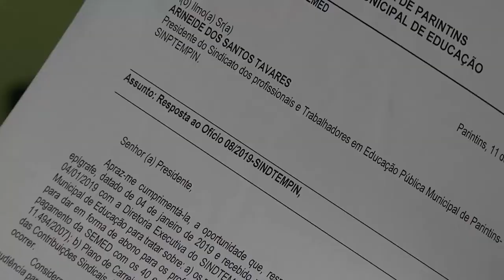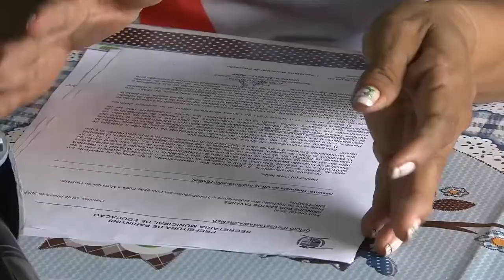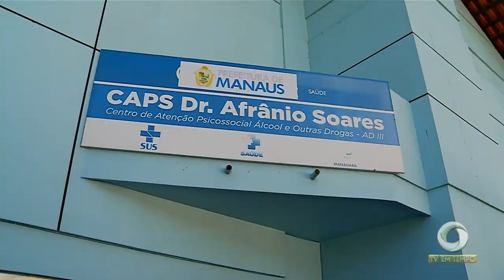Boletim Em Tempo (16.01.2019) 2º Bloco Manhã